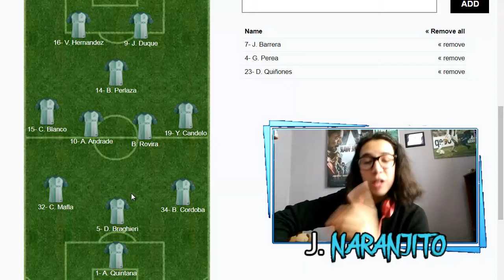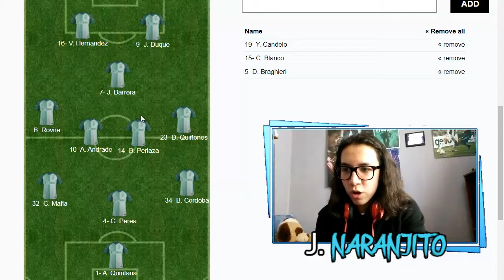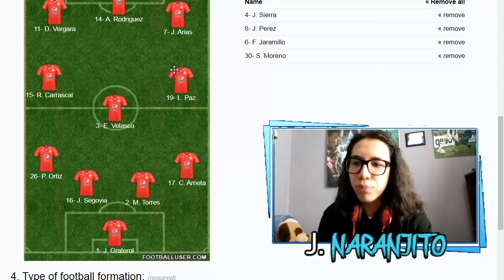GRAN AMERICA, FLOJO NACIONAL, GIGANTE VERGARA | ATLÉTICO NACIONAL 2 AMERICA DE CALI 2 | EL ANÁLISIS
La noche de ayer tuvimos uno de los mejores clásicos que nos presenta la liga colombiana, el duelo entre Atlético Nacional y América de Cali, enfrentamiento que terminó en un empate 2-2, dejándonos cosas como la gran actuacion de Duvan Vergara y Andres Andrade, el flojo partido que mostró Nacional y la solidez que evidenció América. Aquí voy a analizar lo que ha sido este agónico duelo y les daré mis conclusiones. Sempre esperando su opinión en los comentarios :)

CLAN COD MOBILE: NARANJITO_ARMY